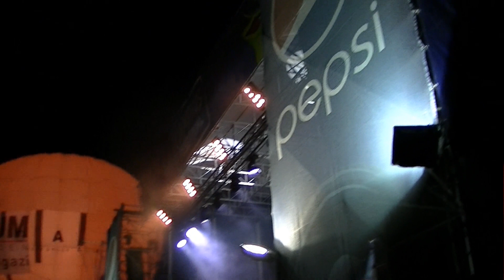Tankcsapda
Campus fesztivál 2015